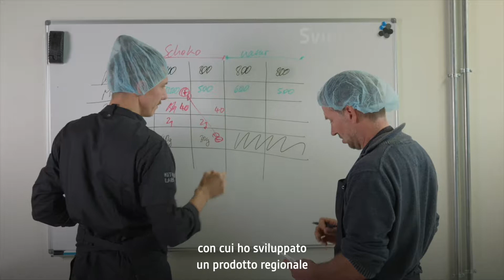Purea di castagne - Innovazione in agricoltura (1)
Theo Rabensteiner vuole trasformare le sue castagne in purea e commercializzarle. L'agricoltore e cuoco di Barbiano riceve il sostegno del Kitchen Lab del NOI Techpark e del reparto innovazione dell'Unione Agricoltori Sudtirolesi.